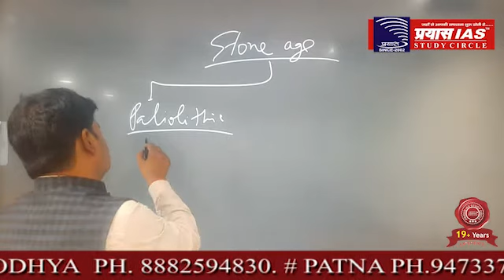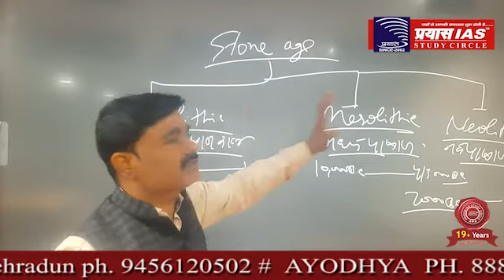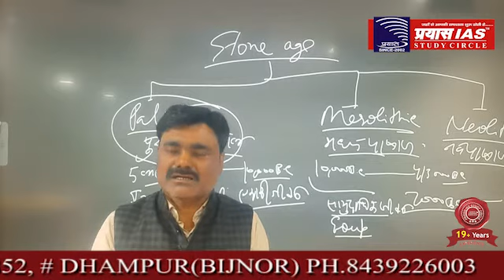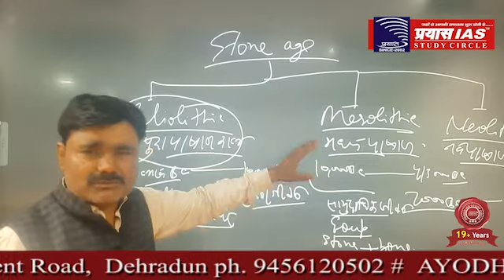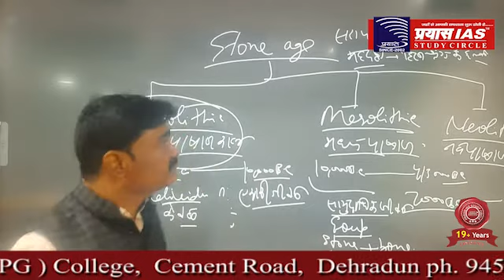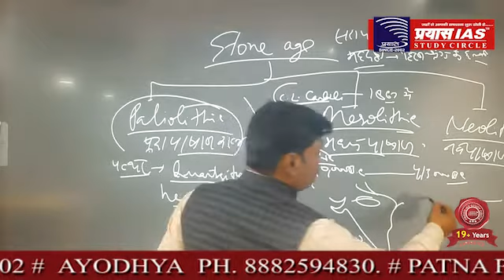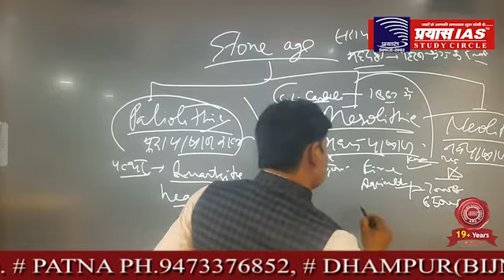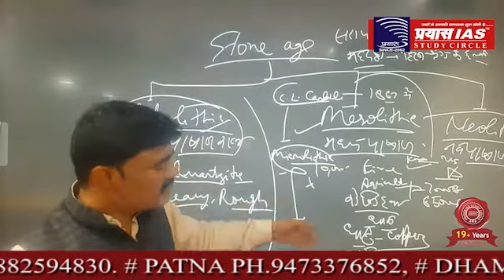LECTURE NO...2 || An Introduction to the study of HISTORY || Mr. S. P. SINGH || Prayas IAS